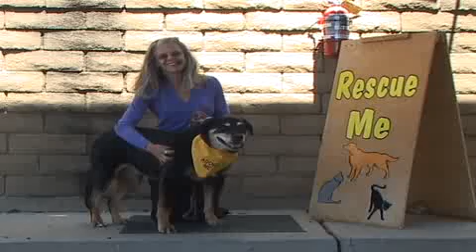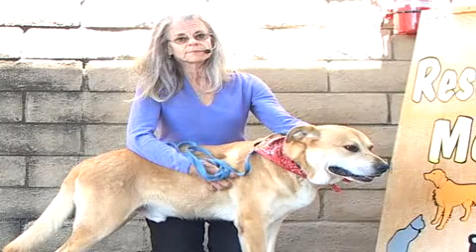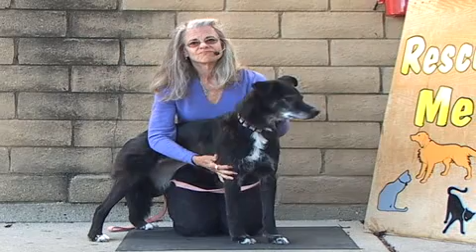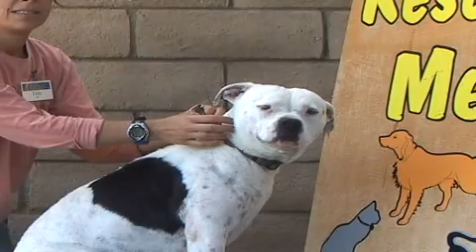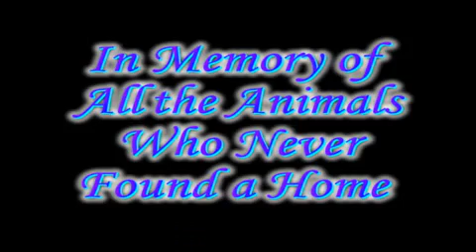Rescue Me 07-11-11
All the dogs and all the cats from the San Luis Obispo County Animal Shelter.